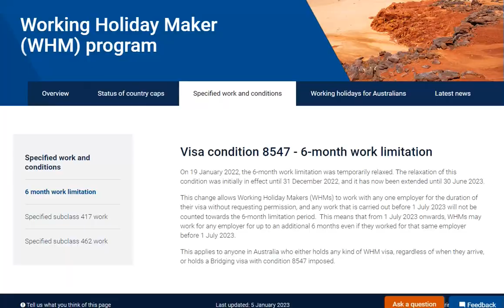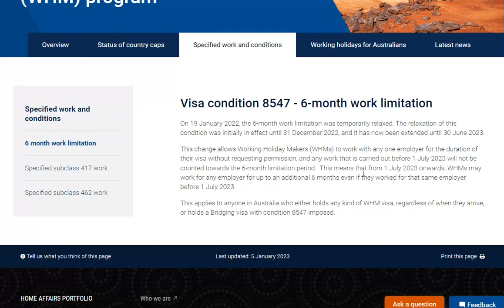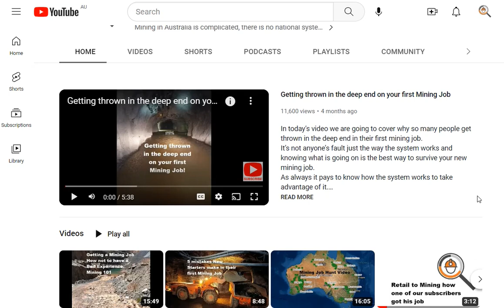Rules changing again for overseas workers in Australian Mines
In today’s video I am going to talk about the changes being made to the backpacker visas rules. I talk about what has worked for some people that have done the sponsors training (being ready to be thrown in the deep end) and what hasn’t worked for others trying their own way. I run through the costs of onboarding a new employee into a production mining role and the reaction the bosses have when people walk out the door.

As always it pays to know how the system works to take advantage of it.

If you are planning a mining career, then it pays to invest in the mining knowledge you will need to survive in one of these jobs as a Nipper, Truck Operator, Agi Operator or Diamond Driller Offsider.

There is 50 hours of important information in the DIY Introduction to Underground Mining package as well as interview prep and a full instruction on how to make a mining friendly resume.

It will not only make it much easier to get a start but it will ensure you have all the information and tools you need to make a career out of it once onsite.
If you don’t want to become a statistic, then education is key.

I hope that info helps.

The Mining Coach